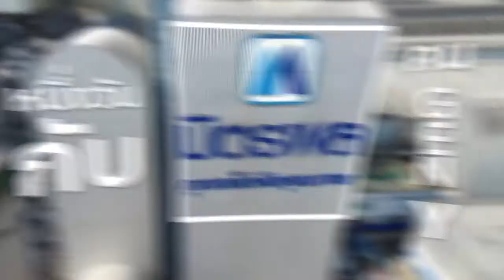VLOG น้ำตาลมิตรผล หนึ่งวันกับคน Gen Y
Client : บจก. น้ำตาลมิตรผล
Production by : The Passionfruit and Friend